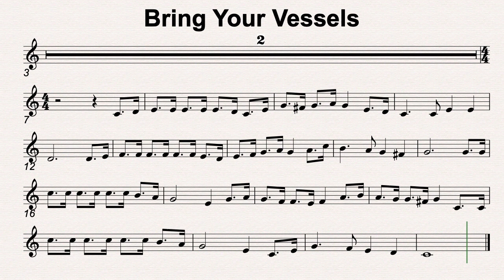C Maj 44 Bring Your Vessels 50bmp